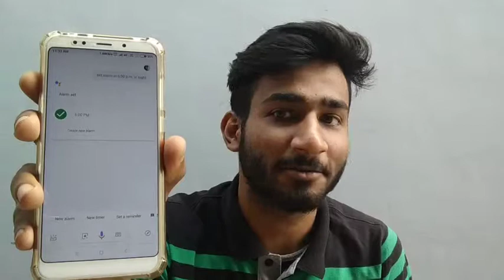Genrate Your Phone With Your Voice|| Google Fun Also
Voice command se android phone chalaye,
Apne voice se Apne phone Ko chalaye
Voice Command to your phone,
How to use my phone with own voice command,